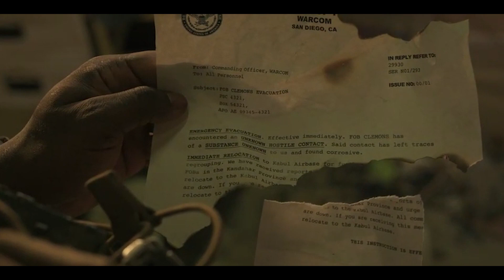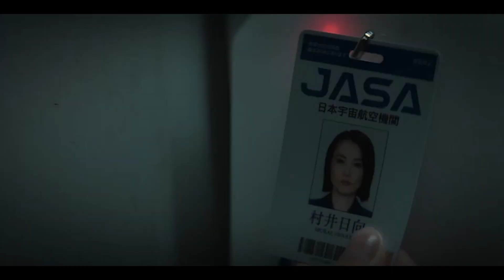Invasion Season 1 Episode 5 Review - Going Home (More Like Going Nowhere)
Invasion Season 1 Episode 5 Review from the Salty Nerds has them wondering - where the heck are the aliens in this supposed show about an alien invasion?

5 hours in and very little has happened in Invasion.  This is supposed to be the mid-season episode and still the show's story is crawling along at a snail's pace.  No amount of alcohol can make the Salty Nerds like this show at this point.

As they attempt to breakdown Invasion, this AppleTV show continues to not give a crap about its central theme - aliens invading Earth.  Instead we get a lot of melodrama from characters we don't actually care about.  Yay.

One thing all the Nerds can agree upon though - hot Asian lesbians are great!

What is your Invasion Season 1 Episode 5 review?  Do you like this show?  Are you hanging in there?  Do you think it will get better?

By becoming a Patron of the Salty Nerd Podcast you help us to create great content AND get awesome perks!
T H E   S A L T Y   N E R D   P O D C A S T   M E D I A   L I N K S:

C O H O S T   S O C I A L   M E D I A:

P A S T   P O D C A S T   E P I S O D E S:

In case you want to catch up on some of our older episodes NOT on YouTube! You can listen through Apple Podcasts, Spotify, or your preferred audio player!
The Salty Nerd Podcast contains language some might find vulgar. The opinions expressed on the show belong to the individuals expressing them and do not reflect the beliefs/opinions of this channel. Clips used respect the copyright of their owners.